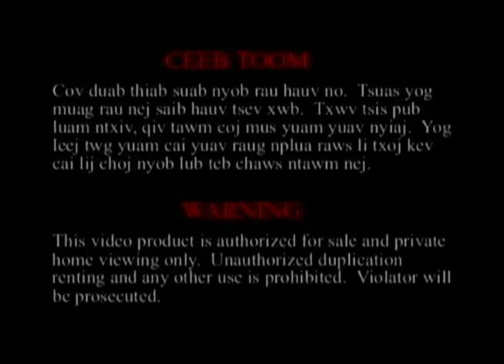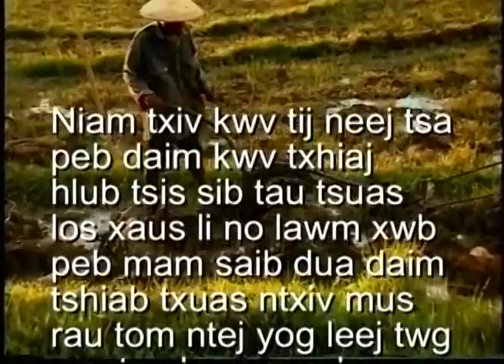ZOOV YAJ XIS VWV DAIM 2 HAIS KWV TXHIAJ UA NEEJ TSIS XAV TAB CUAB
KV Production